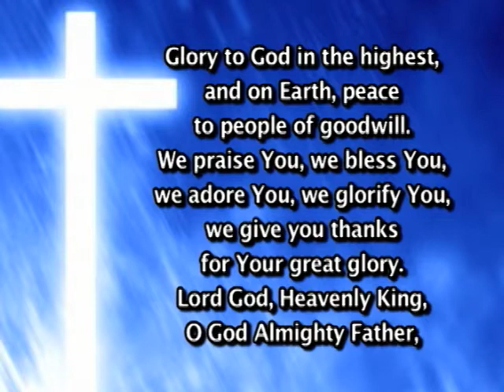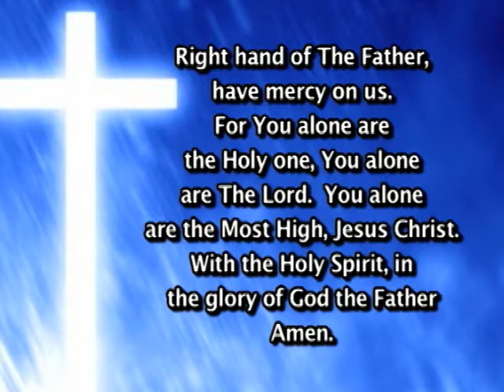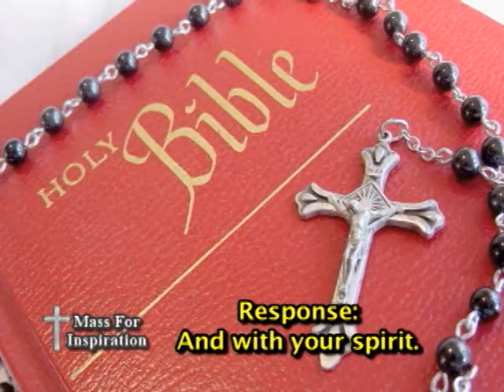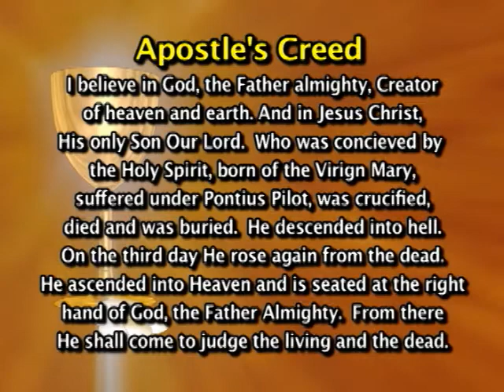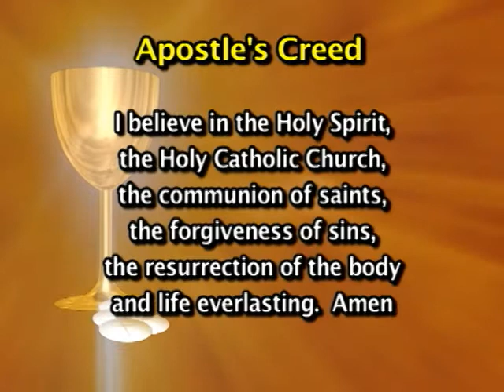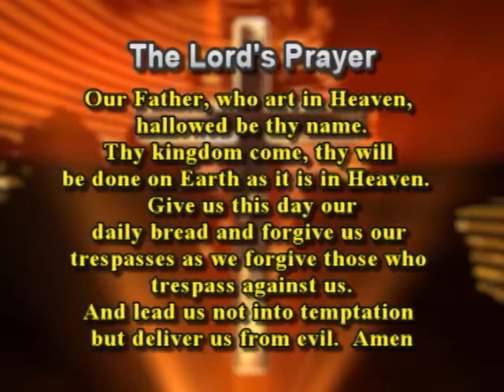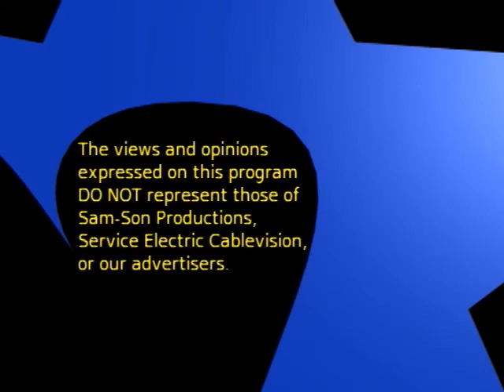Mass For Inspiration - Sunday June 23, 2013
This is a Catholic mass produced weekly in Hazleton, PA for the shut-in's or anyone seeking inspiration.  for more of our shows.
This mass is for Sunday June 23, 2013.